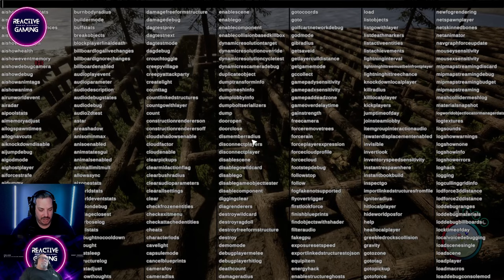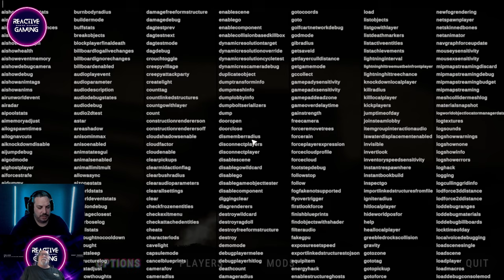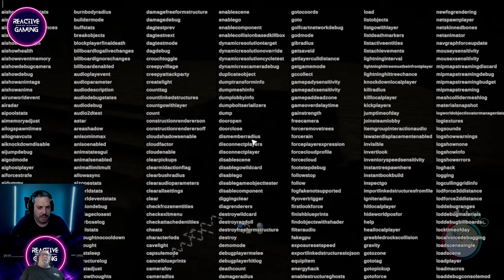Building a Massive Beach Resort | Sons of the Forest - New Series Begins!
Welcome to a brand-new building series on Sons of the Forest! James and I have embarked on an exciting new project — creating a luxurious "Beach Resort" on the far north side of the island, nestled along the east coast. We've just started laying the decking for the high-rise buildings and begun clearing land for construction. It's going to be a massive undertaking, and we can’t wait to share the progress with you!